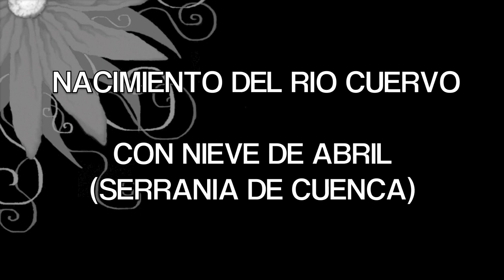CUENCA, NACIMIENTO DEL RIO CUERVO EN LA SERRANIA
LOS COLORES NACIENTES DE LA PRIMAVERA SE VEN CONFORMADOS POR EL FRIO DE LA RECIENTE NIEVE HACIENDO RESALTAR NUEVAS CREACIONES DE LA NATURALEZA